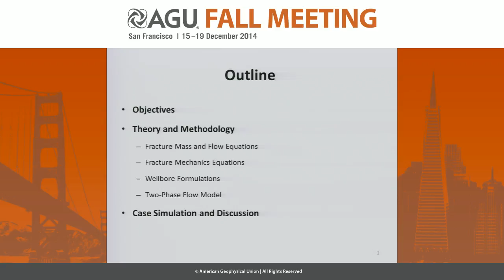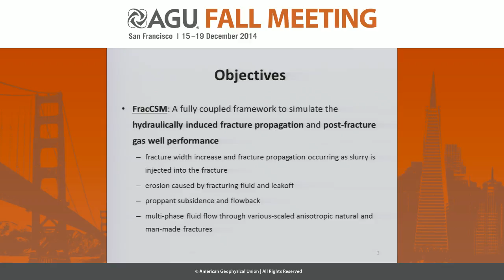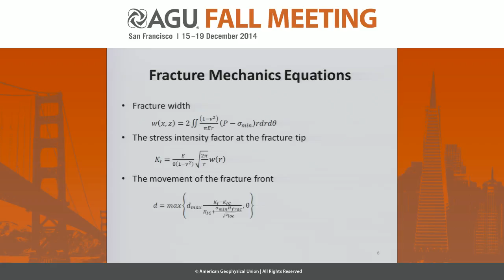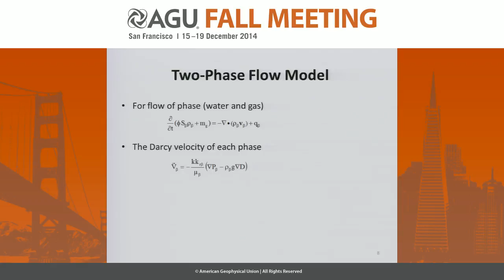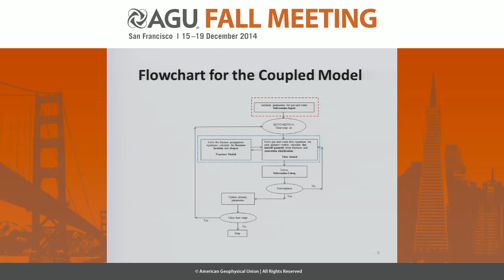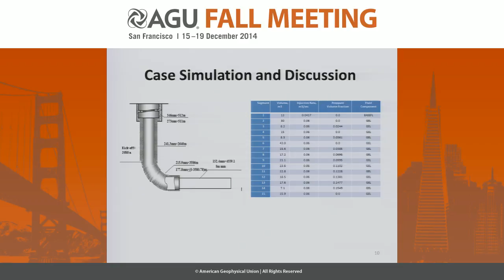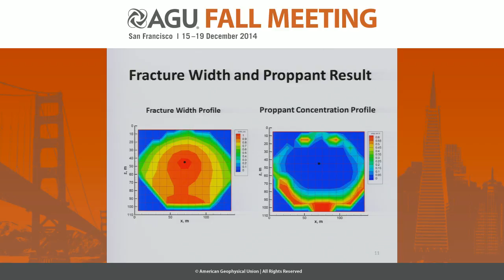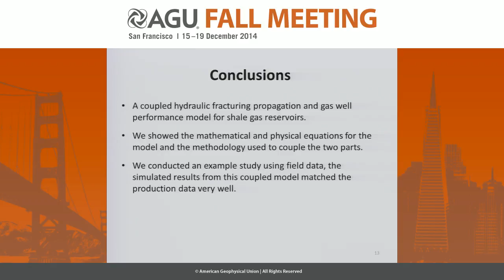Coupling Hydraulic Fracturing Propagation and Gas Well Performance for Simulation of Production...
2014 Fall Meeting

Section: Hydrology

Session: Fracturing and Near-Fracture Processes I

Title: Coupling Hydraulic Fracturing Propagation and Gas Well Performance for Simulation of Production in Unconventional Shale Gas Reservoirs

Authors:
Chen, D, CNPC USA, Houston, TX, United States
Wang, C, Colorado School of Mines, Golden, CO, United States
Pan, Z, CNPC Chaunqing Drilling Company Limited, Chengdu, China
Winterfeld, P  H, Colorado School of Mines, Golden, CO, United States
Yin, C, CNPC Chaunqing Drilling Company Limited, Chengdu, China
Wu, Y  S, Colorado School of Mines, Golden, CO, United States
Wang, Y, CNPC USA, Houston, TX, United States

Abstract:

Hydraulic fracturing combined with horizontal drilling has made it possible to economically produce natural gas from unconventional shale gas reservoirs. An efficient methodology for evaluating hydraulic fracturing operation parameters, such as fluid and proppant properties, injection rates, and wellhead pressure, is essential for the evaluation and efficient design of these processes. Traditional numerical evaluation and optimization approaches are usually based on simulated fracture properties such as the fracture area. In our opinion, a methodology based on simulated production data is better, because production is the goal of hydraulic fracturing and we can calibrate this approach with production data that is already known. This numerical methodology requires a fully-coupled hydraulic fracture propagation and multi-phase flow model.
In this paper, we present a general fully-coupled numerical framework to simulate hydraulic fracturing and post-fracture gas well performance. This three-dimensional, multi-phase simulator focuses on: (1) fracture width increase and fracture propagation that occurs as slurry is injected into the fracture, (2) erosion caused by fracture fluids and leakoff, (3) proppant subsidence and flowback, and (4) multi-phase fluid flow through various-scaled anisotropic natural and man-made fractures. Mathematical and numerical details on how to fully couple the fracture propagation and fluid flow parts are discussed. Hydraulic fracturing and production operation parameters, and properties of the reservoir, fluids, and proppants, are taken into account. The well may be horizontal, vertical, or deviated, as well as open-hole or cemented. The simulator is verified based on benchmarks from the literature and we show its application by simulating fracture network (hydraulic and natural fractures) propagation and production data history matching of a field in China. We also conduct a series of real-data modeling studies with different combinations of hydraulic fracturing parameters and present the methodology to design these operations with feedback of simulated production data. The unified model aids in the optimization of hydraulic fracturing design, operations, and production.

Cite as: Author(s) (2014), Title, Abstract H51Q-06 presented at 2014 Fall Meeting, AGU, San Francisco, Calif., 15-19 Dec.